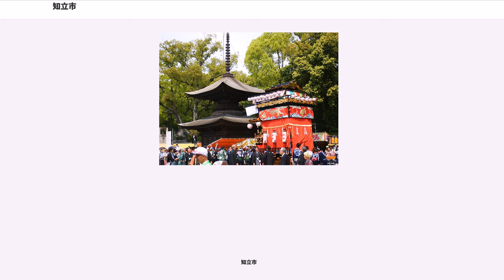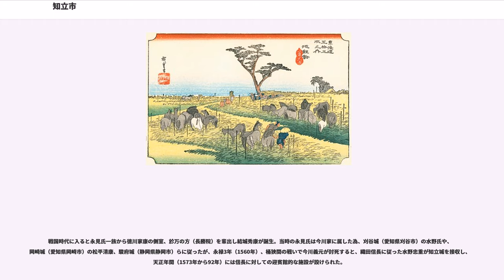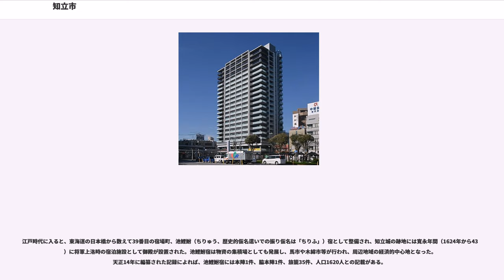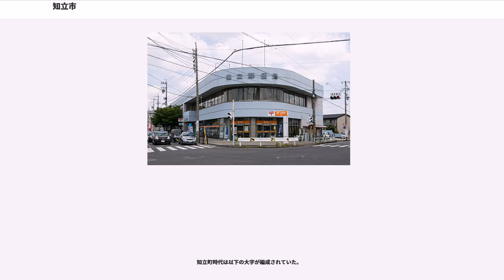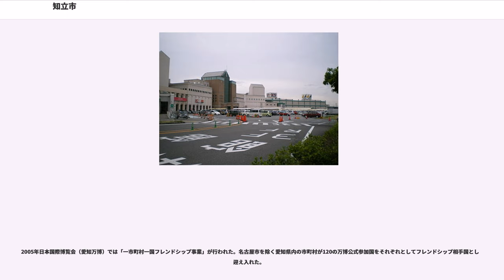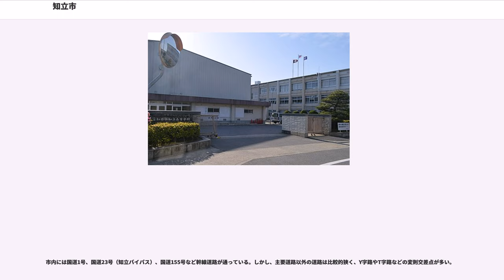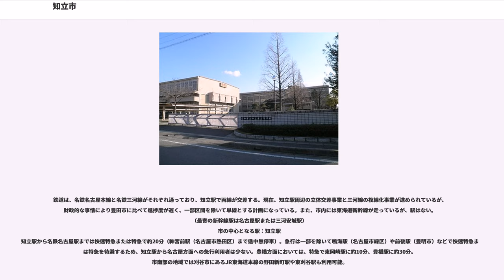知立市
知立市（ちりゅうし）は、愛知県の中央部に位置する市。三河地方（西三河）に属する。

知立は景行天皇42年（112年）に創建された知立神社の門前町として発展した。知立神社は延長5年（927年）に編纂された延喜式神名帳に記載されている式内社であり、三河国二之宮、東海道三大社（三島大社、熱田神宮、知立神社）の一つとして数えられ、大きな影響力を持った。知立神社の神官でもある永見氏は後白河天皇配下の武士となり知立城を築くなど、土豪としても勢力を広め、長きに亘りこの地を支配した。

戦国時代に入ると永見氏一族から徳川家康の側室、於万の方（長勝院）を輩出し結城秀康が誕生。当時の永見氏は今川家に属した為、刈谷城（愛知県刈谷市）の水野氏や、岡崎城（愛知県岡崎市）の松平清康、駿府城（静岡県静岡市）らに従ったが、永禄3年（1560年）、桶狭間の戦いで今川義元が討死すると、織田信長に従った水野忠重が知立城を接収し、天正年間（1573年から92年）には信長に対しての迎賓館的な施設が設けられた。

江戸時代に入ると、東海道の日本橋から数えて39番目の宿場町、池鯉鮒（ちりゅう、歴史的仮名遣いでの振り仮名は「ちりふ」）宿として整備され、知立城の跡地には寛永年間（1624年から43年）に将軍上洛時の宿泊施設として御殿が設置された。池鯉鮒宿は物資の集積場としても発展し、馬市や木綿市等が行われ、周辺地域の経済的中心地となった。天正14年に編纂された記録によれば、池鯉鮒宿には本陣1件、脇本陣1件、旅籠35件、人口1620人との記載がある。

中京大都市圏の主要幹線道路（国道1号・国道23号・国道155号・国道419号）や名古屋鉄道の主要路線（名鉄名古屋本線・名鉄三河線）が通るハブ地域であり人口密度は三河地方で最も高い。名古屋市の25km圏内に位置する都市でもあり、同市や岡崎市のベッドタウンの側面もある。2016年より、知立駅の立体交差事業により大規模な再開発が行われている。

名産品は大あんまきである。
すでに、7世紀後半の木簡に「知利布」（ちりふ）とある。律令制以後の8世紀の木簡に「知立」とある。平安時代の『和名抄』に「智立」郷がみえ、江戸時代には「池鯉鮒」という東海道の宿場町として栄えた。知立神社を建てた伊知理生命（いちりゅう）にちなむという説もある。「池鯉鮒」の名は知立神社の池にコイやフナが多数いたことに由来する（大あんまきで有名な藤田屋のホームページなどに記載）。

三河地方の市では、高浜市に次いで面積が小さい。市域は平坦な土地となっており、市の北部に逢妻川、南部に猿渡川が流れる。
知立町時代は以下の大字が編成されていた。

その後市制施行により知立市となり、同時に市内の大字がすべて廃止され新たに22町が設置され29町編成となった。その後住居表示により町が続々新設され現在は42町となっている。知立町時代に設置された町名も含め現在までに成立した町名を以下に列挙する。

2019年度（平成31年度）当初予算案

※大見は2019年1月27日に安城市長選挙に立候補し自動失職した。

2005年日本国際博覧会（愛知万博）では「一市町村一国フレンドシップ事業」が行われた。名古屋市を除く愛知県内の市町村が120の万博公式参加国をそれぞれとしてフレンドシップ相手国として迎え入れた。

自動車工業が盛んで、2005年度の製造品出荷額等は1247億8565万円だった。また、伝統工芸品として仏壇がある。
知立駅を中心とする地区では商店街が広がっている。
しかし、トヨタ自動車のおひざ元である西三河に位置している都市の為、近年は郊外型のロードサイド商業施設が多い。

市内には国道1号、国道23号（知立バイパス）、国道155号など幹線道路が通っている。しかし、主要道路以外の道路は比較的狭く、Y字路やT字路などの変則交差点が多い。

鉄道は、名鉄名古屋本線と名鉄三河線がそれぞれ通っており、知立駅で両線が交差する。現在、知立駅周辺の立体交差事業と三河線の複線化事業が進められているが、財政的な事情により豊田市に比べて進捗度が遅く、一部区間を除いて単線とする計画になっている。また、市内には東海道新幹線が走っているが、駅はない。（最寄の新幹線駅は名古屋駅または三河安城駅）
市の中心となる駅：知立駅
知立駅から名鉄名古屋駅までは快速特急または特急で約20分（神宮前駅（名古屋市熱田区）まで途中無停車）。急行は一部を除いて鳴海駅（名古屋市緑区）や前後駅（豊明市）などで快速特急または特急を待避する...